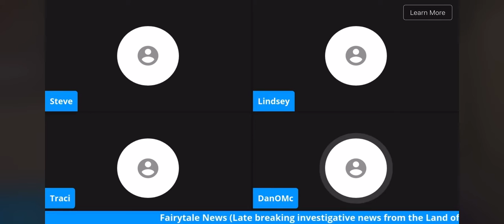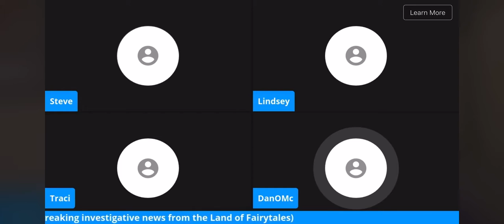The Omelettes Comedy-Fairytale News-Peter Pan- 9/4/20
Fairytale News- Peter Pan update:
Channel 6 Late breaking news from the Land of Fairytale. ( based on suggestions from live viewers)

Omelette Improv -clip from live on-line show 9/4/20